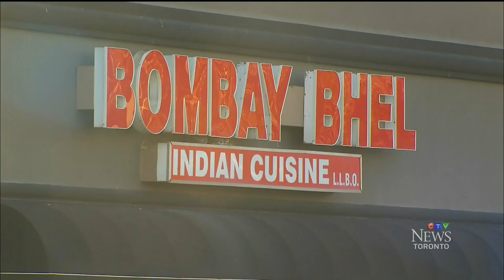15 injured after IED detonated at Mississauga restaurant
Both the mayor of Mississauga and the city’s chief of police say that while their investigation into Thursday night’s bombing at a popular Indian restaurant is still in its earliest stages, they have no reason to believe the attack was a hate crime or an act of terrorism.